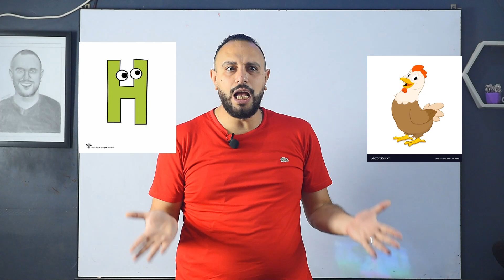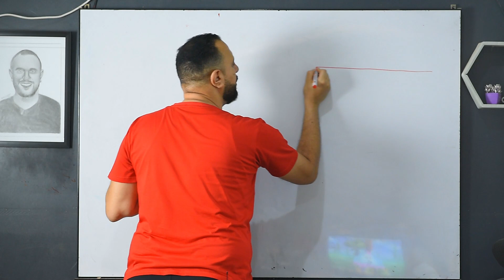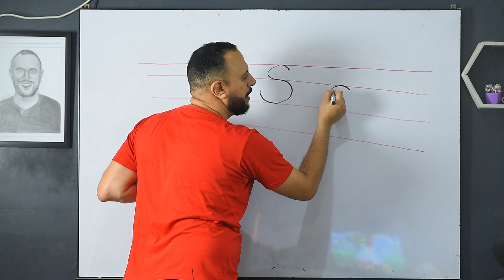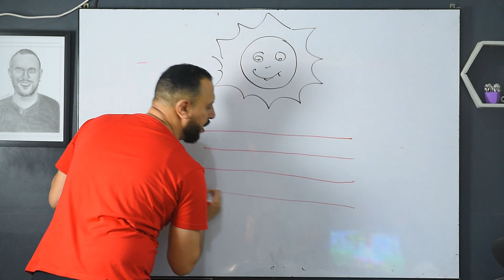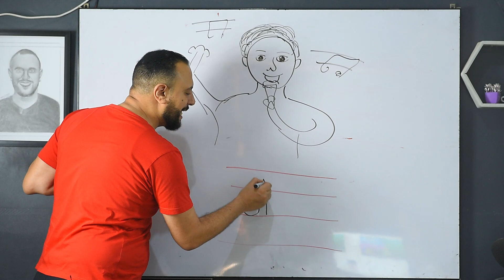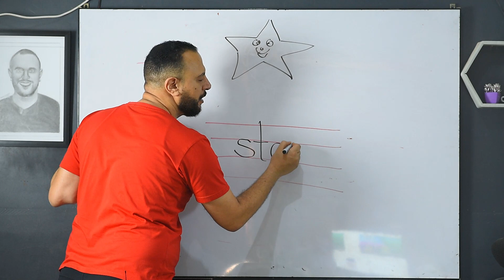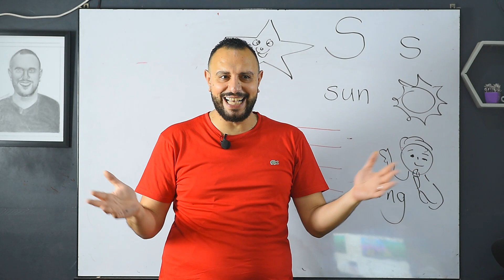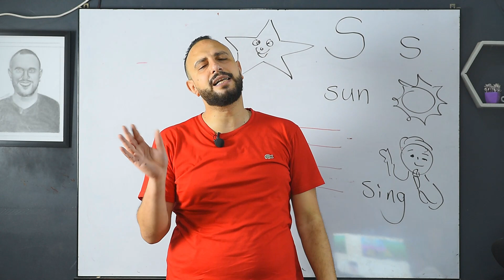شرح منهج كونكت كي جي1 تاسيس